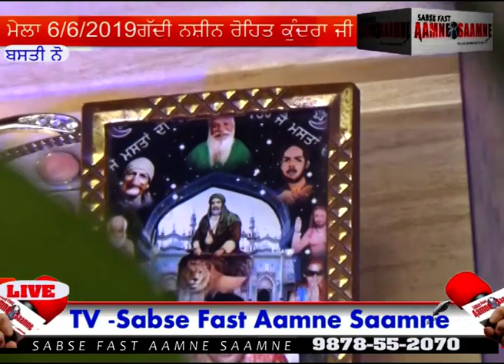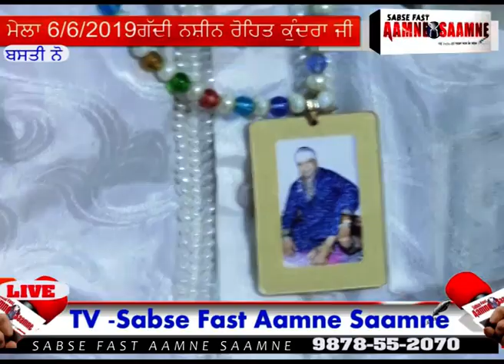LIVE-ਮੇਲਾ ਗੱਦੀ ਨਸ਼ੀਨ ਰੋਹਿਤ ਕੁੰਦਰਾ ਜੀ 6/6/2019 / TV-SABSE FAST AAMNE SAAMNE-987855207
LIVE-ਮੇਲਾ ਗੱਦੀ ਨਸ਼ੀਨ ਰੋਹਿਤ ਕੁੰਦਰਾ ਜੀ 6/6/2019 / TV-SABSE FAST AAMNE SAAMNE-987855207 Fast Aamne }{ Saamne, newsaamnesaamne.com